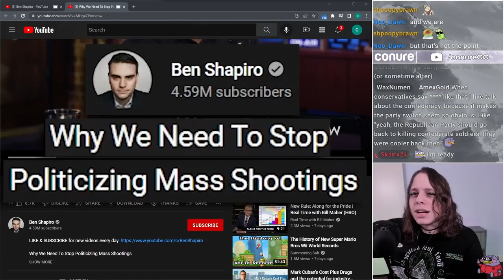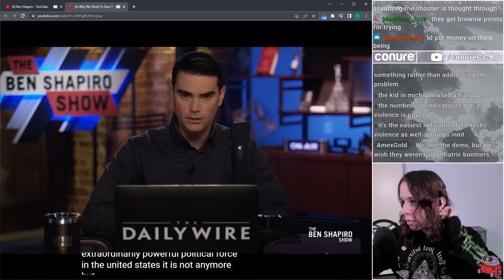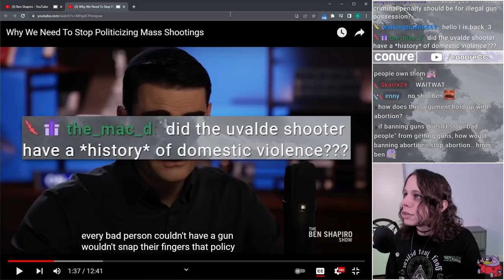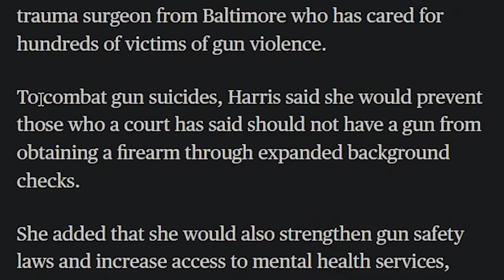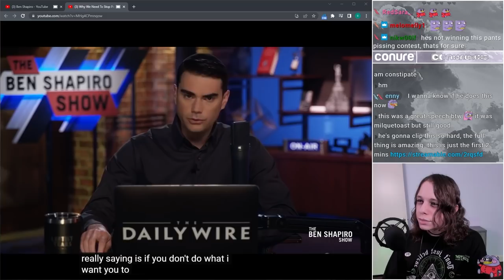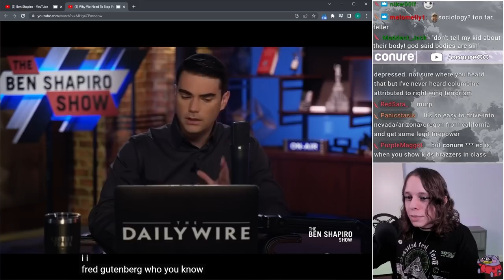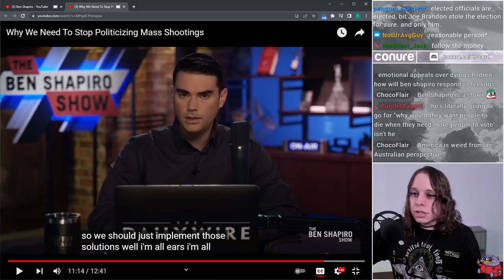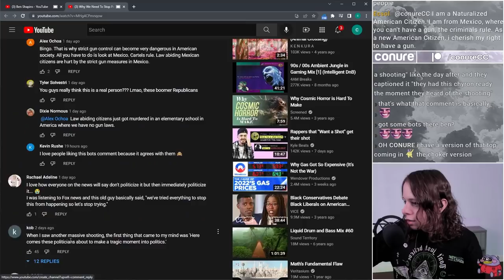Does Ben Shapiro Think We Should Stop Mass Tragedies..?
in this video, conure will be reacting to the video 'why we need to stop politicizing mass shootings' by ben shapiro of the daily wire. they will be responding to ben with their takes and opinions on the uvalde shooting, the buffalo shooting, how inaction on gun issues is in and of itself a way to politicize mass shootings, what kind of gun policy democrats support, republican deflections about mental health, how other countries were able to curb gun violence with sound policy, how policies like voluntary gun buybacks, increased background checks can help to reduce the amounts of firearms in circulation, why democrats morally condemn republicans for their lack of action on gun control, why the second amendment is not absolute, why ben shapiro's commentary basically amounts to being outraged at being called mean names, the myth of the 'good guy with a gun' in it's ability to prevent shootings and murders, how keeping guns out of the hands of domestic abusers will help to stop mass shootings, where the american people stand on gun control, whether or not the gun lobby affects the actions and votes of elected representatives, how the NRA is still a massive force in american politics, why opposition to gun laws is often a way to ensure gun manufacturers are able to keep their sales and profits high, why magazine capacity bans and assault weapon bans wouldnt stop mass shootings, why publicly funded elections would help to fight back against special interests in the gun lobby, how many gun owners there are in american, the malign influence of the national rifle association, how it's bad faith to insinuate that there's a perfect solution to gun violence, red flag laws, why ben shapiro brought up aoc (alexandria ocasio cortez), comments on the mass shootings by kamala harris, barack obama, chris murphy,  steve kerr, fred guttenberg from the parkland shooting, executive orders passed by barack obama on gun control, and much more!
► TIMESTAMPS:
0:00 teaser
2:40 are liberals bad faith when it comes to gun policy?
7:10 where do the american people stand on gun control?
10:44 how do you prevent a 'bad guy' from getting a gun?
18:02 reading FACTS and LOGIC about democrat gun policy
23:17 supposed 'moral handwringing' from democrats
27:12 dumb comparisons between buffalo and uvalde
33:03 ben shapiro has no policy ideas (either)
40:52 closing thoughts
44:10 CONURE CALLOUT